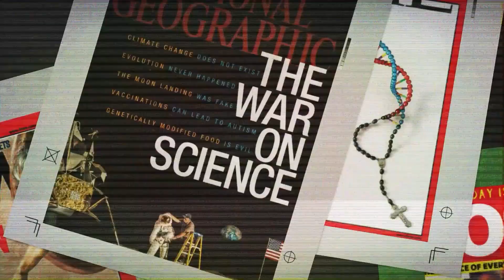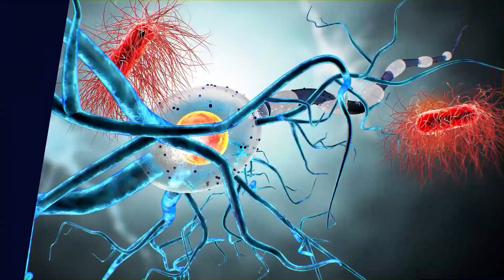EP 164 - Grace Grace - God Is Shaking Everything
God Is Shaking Everything